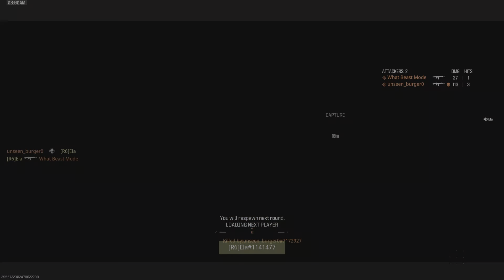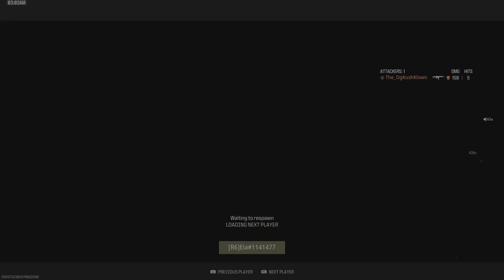Slamming COD Silvers | MW3